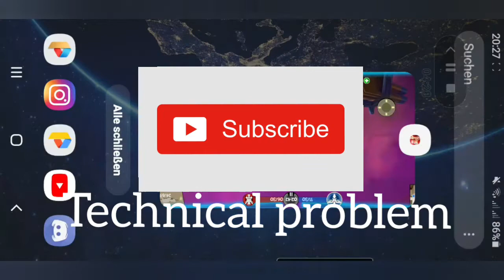This weapon is on fire!!!! (Firestorm Gameplay)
If you are a hater... get out.

Join the army of ANDROID_RUSH.

If you have video ideas, or ideas for better my videos... you can write in the comments...(I read every single comment xD).
alphagaming.ytb

write me on instagram or discord
DEUTSCHLAND#9604